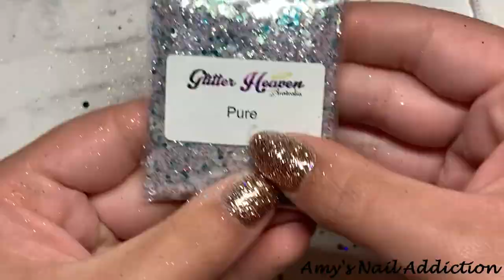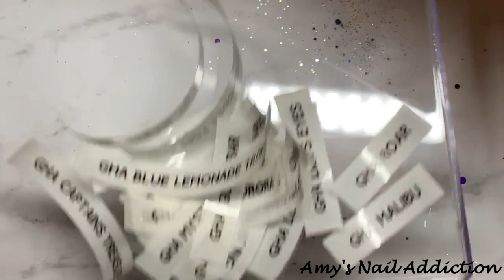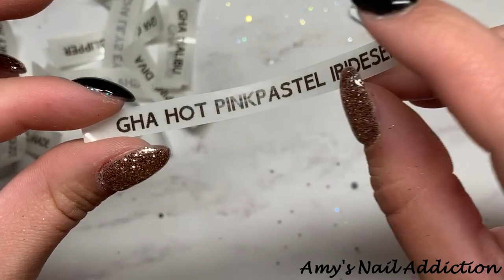Nail Art Glitter Organization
I hope everyone enjoys this glitter organization video!
Give this video a like for part 2!!